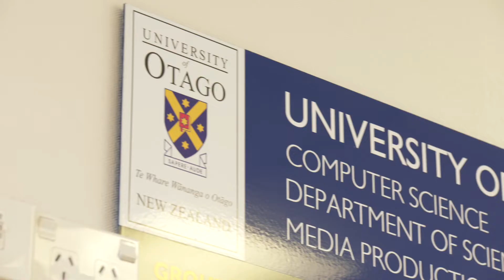Meet Dave Ferguson Kea’s 2022 World Class New Zealand Award winner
Dave is the co-founder and president of robotics company Nuro, focused on accelerating the benefits of robotics in everyday life. Nuro is the first company to achieve fully autonomous vehicle operations in the US states of Arizona, California, and Texas.
During the pandemic, Dave volunteered Nuro's technology to enable contactless delivery of food and medicine to essential workers in the community. Before starting Nuro, Dave was a principal engineer on Google’s self-driving program, and one of his algorithms is currently being used on NASA’s Mars Rovers. Dave is passionate about getting other young Kiwis into the tech sector and has created a scholarship for robotics students at the University of Otago.